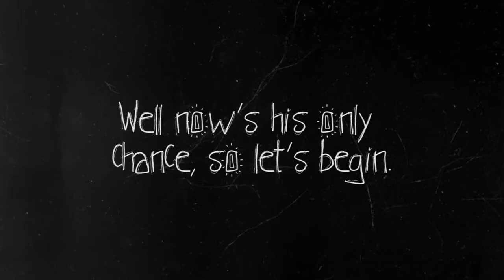It's Tae On! [AFF Trailer]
Videos from: 200% mv - AkMu
Ice Cream mv - Hyuna
Now mv - Trouble Maker
No More Dream mv - BTS
Boy In Luv mv - BTS
Just One Day mv - BTS
Girls Why - VIXX
Cherrykoko A Day spent Reading - Joo